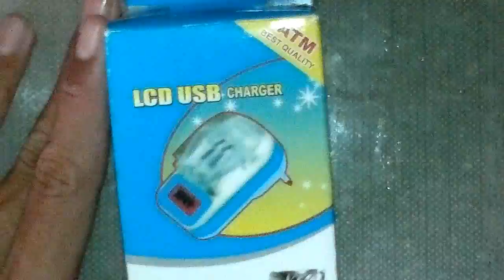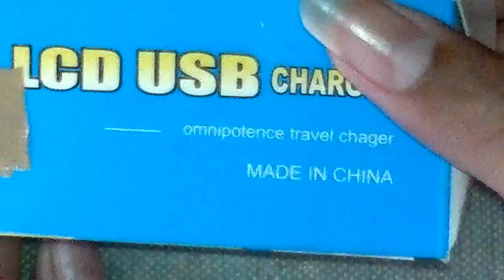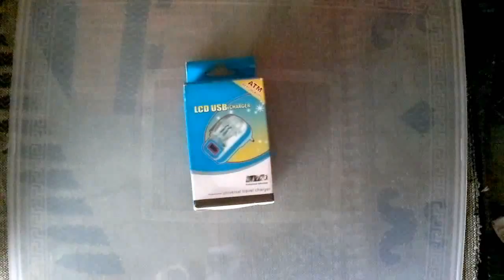JM Sowonk Unboxing LCD USB Charger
Sama Juga, Masih Sowonkkzz!!!